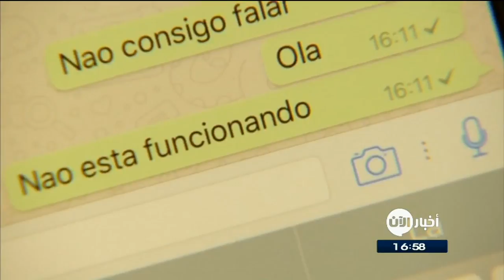8/6/2017 | موجز أخبار الخامسة عصراً.. لأهم الأخبار من تلفزيون الآن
العناوين:
- جرحى بينهم أطفال بقصف جوي يرجح أنه للنظام على بلدة شمال
- الأمم_المتحدة: داعش قتل 231 مدنيا حاولوا الفرار من
- 11 قتيلا في هجوم في مايدوغوري شمال شرق
- "ستاندرد آند بورز" تخفض التصنيف الائتماني لقطر
- الشيوخ الأمريكي يدرس عقوبات جديدة على إيران و
- انتخابات تشريعية وسط إجراءات أمنية مشددة في
- واتساب يضيف ميزات جديدة لمستخدمي نظام IOS